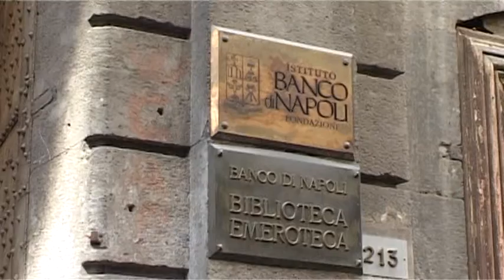Napoli - Il ministro Trigilia: "I fondi strutturali non vadano perduti" -2- (20.07.13)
- Napoli - Sabato 20 luglio il ministro per la coesione territoriale, Carlo Trigilia, ha partecipato a Napoli alla tavola rotonda "Coesione territoriale e reti", organizzata dalla Fondazione Mezzogiorno Europa nella sede della Fondazione Banco di Napoli. Trigilia, nel corso del suo intervento, ha illustrato le principali linee programmatiche del governo in materia di politiche per la coesione territoriale e sull'utilizzo dei fondi strutturali da parte dell'Italia. "Stiamo lavorando per evitare che una parte importante dei fondi strutturali possa andare perduta". Il ministro avverte che a rischio ci sarebbe "una cifra che oscilla tra i 5 e i 10 miliardi di euro" e che per cancellare questo rischio il Governo "sta studiando come utilizzare questi fondi in modo che si aiuti il Mezzogiorno a uscire dalla grave recessione". Per il ministro "c'è un deficit di capacità progettuale - aggiunge Trigilia - Bisogna intervenire perché i fondi devono essere spesi meglio con una strategia più chiara". Per il presidente Svimez, Adriano Gainnola, "manca uno Stato che non interviene quando le Regioni non utilizzano i fondi inviati da Bruxelles, sia per di intralci burocratici che per inefficienza di chi invia i fondi, Bruxelles, e chi li riceve, le Regioni. Intanto, martedì 23 luglio, il ministro Trigilia, insieme al ministro della Cultura, Massimo Bray, sarà a Pompei per una visita congiunta agli scavi. I due ministri incontreranno i tecnici e i funzionari della Soprintendenza Speciale per i Beni Archeologici di Napoli e Pompei per un'illustrazione dettagliata sullo stato d'avanzamento del Grande Progetto a cui sono destinati 105 milioni di fondi europei. Successivamente Trigilia effettuerà un sopralluogo sui cantieri finanziati dal Grande Progetto a cui seguirà un incontro con le istituzioni locali, mentre Bray terrà un'audizione con la Commissione Cultura del Senato. (20.07.13)